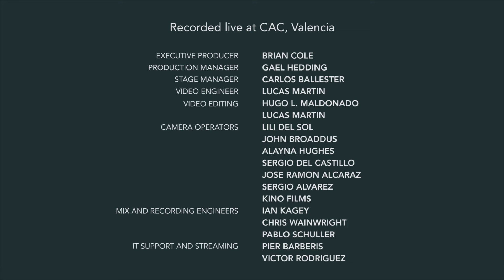Merel Moelker - Captain - Live at Berklee Valencia Campus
Berklee student Merel Moelker accompanied by other Berklee students, alumni, and professors, played an original piece, titled "Captain" at the Commencement Concert 2016 held on the 9th of July in front of the Hemisfèric building located in the City of Arts and Sciences. Twelve acts of graduating students performed on a floating stage in the middle of the enclosure’s artificial lake.

Composer: Merel and Bo Moelker
Arranger: Merel Moelker
Producer: Casey Driessen

Lead Vocals: Merel Moelker
Backing Vocals: Patris Fuxova
Guitar and Backing Vocals: Jessica Whaley
Double Bass: Julien Osty
Drums: Pancho Montañez
Fiddle: Casey Dreissen